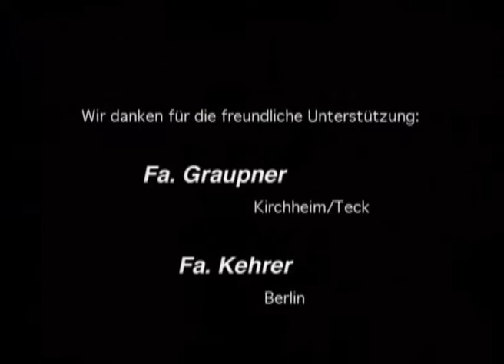Jetantriebe im Modellbau: Sea Jet WFK - Umbau von Werner Fischer Kempten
Jet Boot Sea Jet WFK - Umbau
Umgebaut auf Jetantrieb von Werner Fischer -- WFK und Rudi Filipp
1 Kehrer Jet Antrieb 28 mm Impeller
1 Motor 700 Neodym  / 9,6 Volt
Stromquelle: 14 Zellen 1,7 Ah
Jetantriebe im Modellbau
Produktion, Fotografie, Filmproduktion: Knittel
Produktionsleitung: Werner Fischer
Regie: C. Knittel; Kamera: Franz; Knittel Kameraassistent: Roland Fink
Unterwasseraufnahmen: A. Henkel
Geschwindigkeitsmessung: Wolfgang Neumann
Musikauswahl: Frank Erhardt
Im Auftrag der WFK -- Werft
Wir danken für die freundliche Unterstützung:  Fa. Graupner Kirchheim/Teck Fa. Kehrer Berlin
Mit freundlicher Genehmigung der Fima Knittl.tv und Werner Fischer WFK-Werft